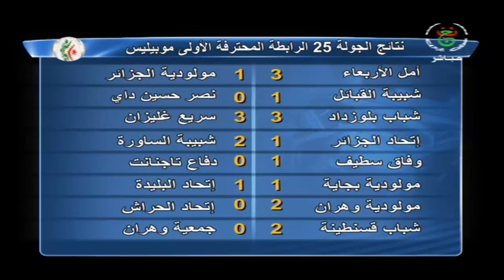Championnat d'algérie ligue 1 mobilis , Résultats et classements 16/04/2016